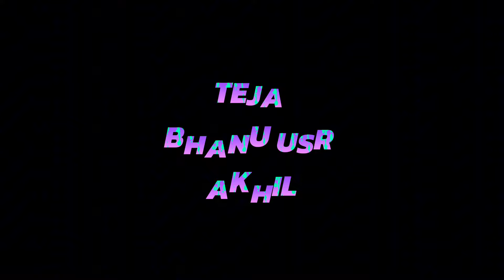ADHURS SPOOF VIDEO l MARIDIMAMBA SRINIVAS l TOLLYWOOD COMEDY VIDEOS l SUBSCRIBE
ADHURS  SPOOF VIDEO | MARIDIMAMBA SRINUVAS | TELUGU

DOP: TEJA.  BHANU USR
ACTORS: Sudheer prasad.
.Telugu Funny Maid Comedy Scene l Maridimamba Srinuvas l comedy l ADHURS